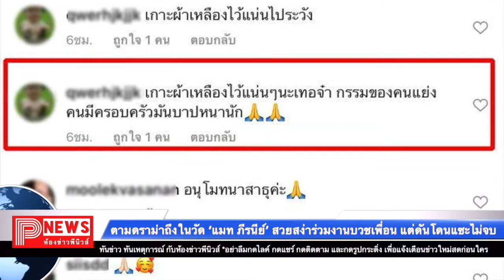ห้องข่าวพีนิวส์ | ตามดราม่าถึงในวัด "แมท ภีรนีย์" สวยสง่าร่วมงานบวชเพื่อน แต่ดันโดนแซะไม่จบ